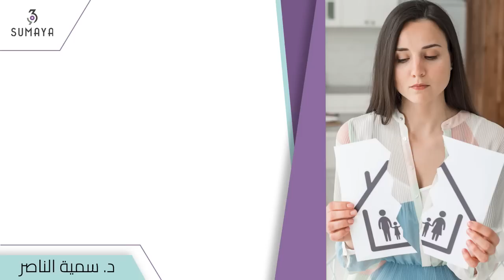د. سمية الناصر| لا أشعر بالانتماء لعائلتي!